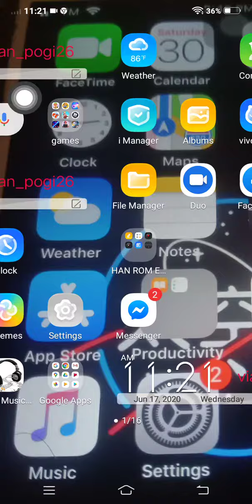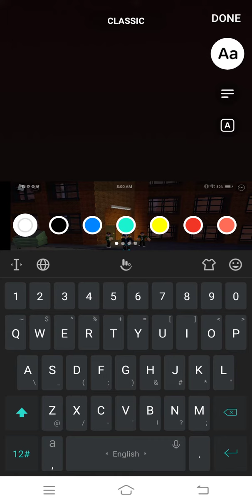Roblox got shutted down!